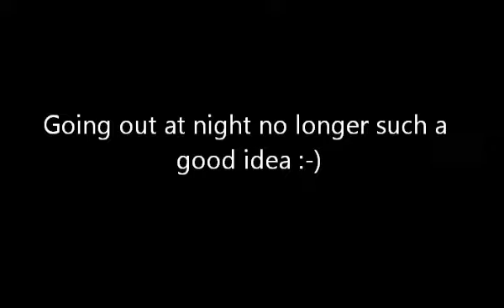Grey wolves and coyotes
Survivalcraft is a sandbox survival game set in an infinite block world.